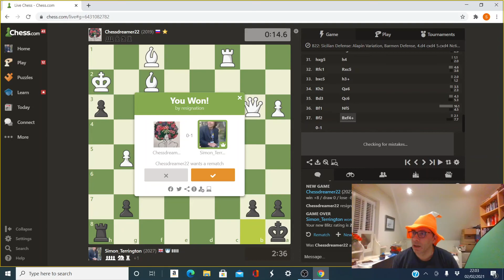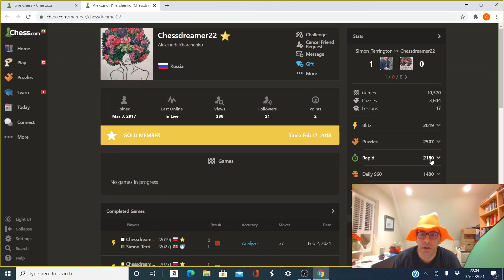I just can't lose 4: c3 Sicilian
They say that if black castles queenside in the Sicilian Defence then something has gone wrong. They also say that if you are playing late at night with a traffic cone on your head then something has gone very wrong. In this video, we see whether two wrongs make a right.